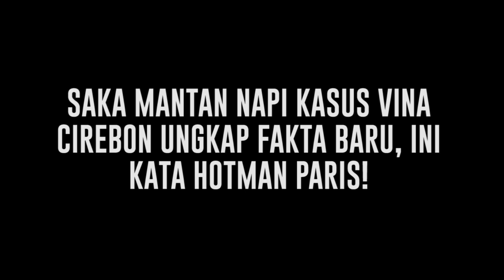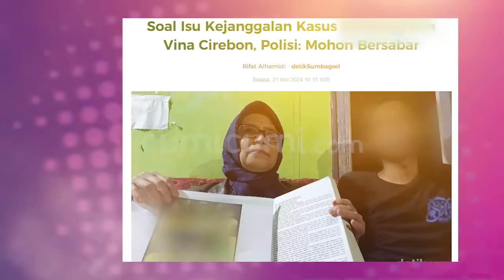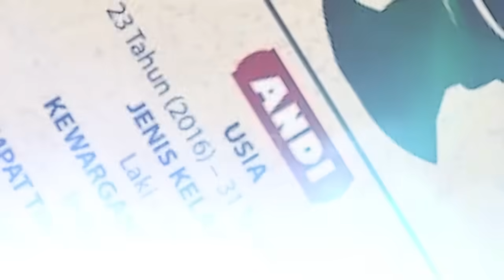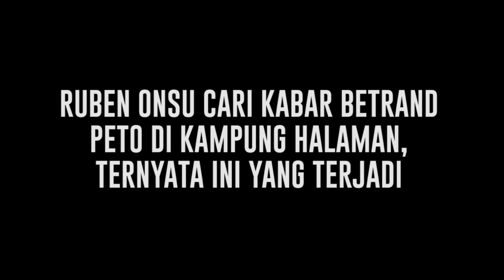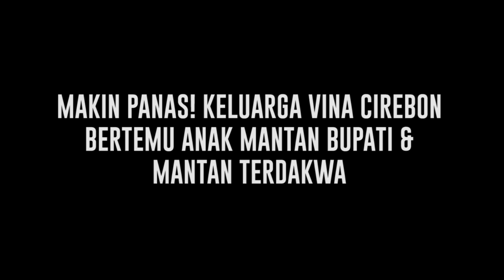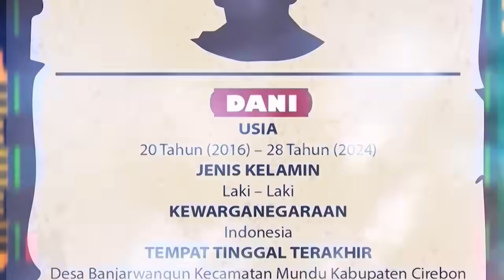Cumi Highlight: Fakta Baru Kasus Vina Cirebon Hingga Terseretnya Nama Anak Mantan Bupati